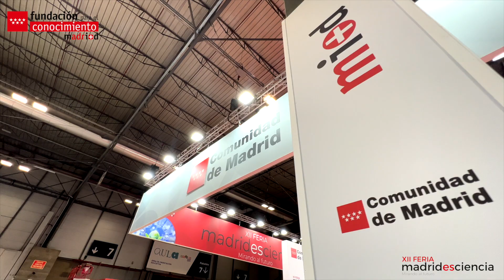IES VILLAREJO DE SALVANÉS